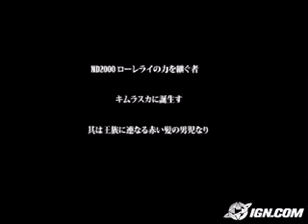Tales of the Abyss PS2 Japanese Trailer